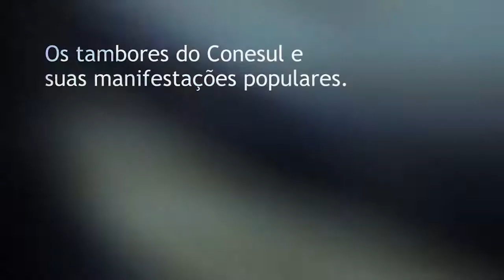Oficinas Alabê Ôni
Os tambores do Conesul e suas manifestações populares.
Quicumbi, Batuque de Nação Oyó Ijexá, Maçambique e Candombe.
E o Grande Tambor de Sopapo.

e se informe!